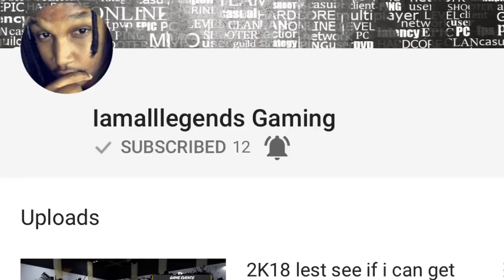DAREALAJSQUAD IAMALLLEGENDGAMING. HOLY SHITTHE REALEST FIGHT YOU'LL EVER SEE!!!!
TUNE IN FOR GREAT SKITS PRANKS CHALLENGES AND COMING SOON MUDBANGS!IF U SUBSCRIBE DROP A COMMENT AND TELL ME U SUBSCRIBED AND I'LL TRY AND SHOUT U OUT IN A VIDEO THANKS AND SMASH THAT LIKE BUTTON😈💯